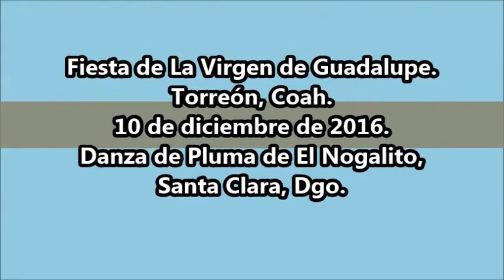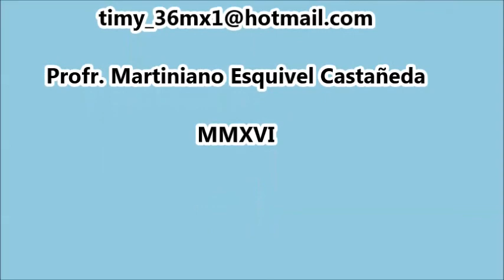Danza de El Nogalito de Santa Clara, Dgo. en Torreón, Coah. 2016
Danza de Pluma de El Nogalito, Santa Clara, Dgo. En las Fiesta de La Virgen de Guadalupe en Torreón, Coah. el 10 de diciembre de 2016.
Violín:
César García.
Tambora:
Everardo García